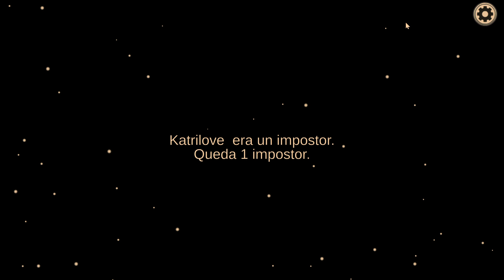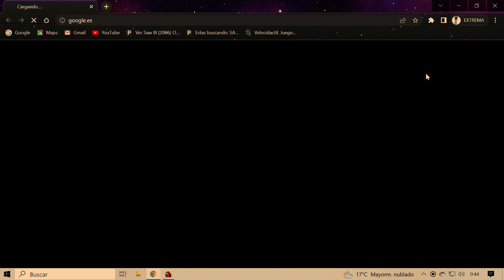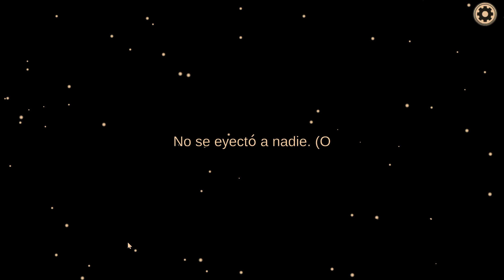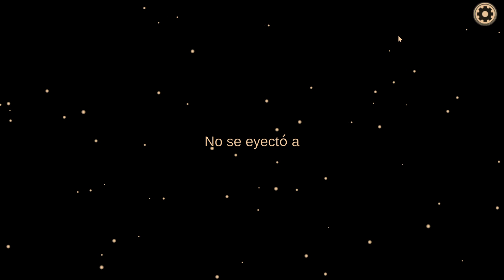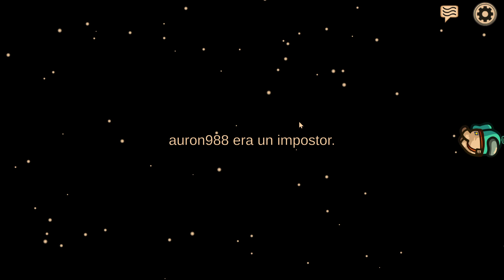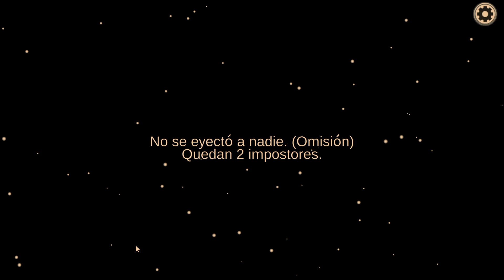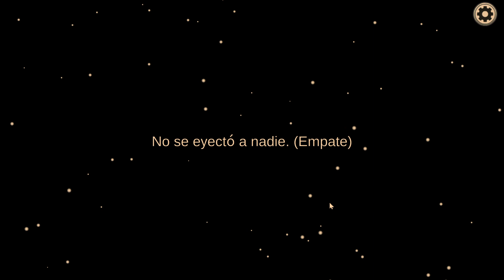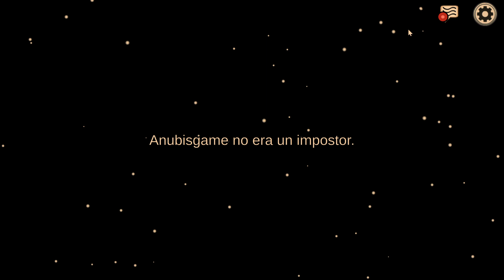AMONG US - ¿ JUGAMOS ?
Un juego de socialización local o en línea de trabajo en equipo y traición para 4 a 15 jugadores... ¡ambientado en el espacio!